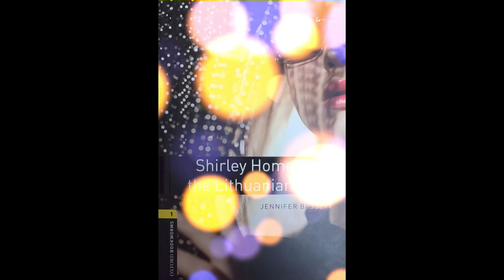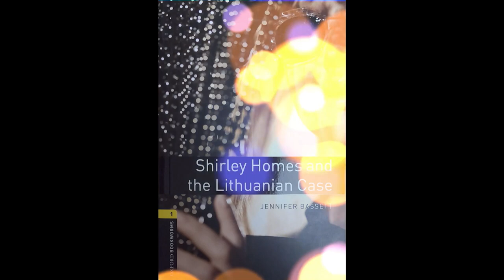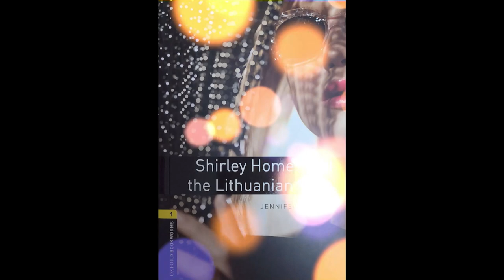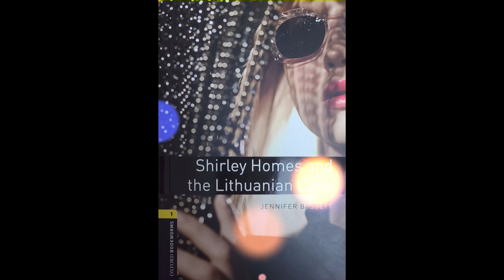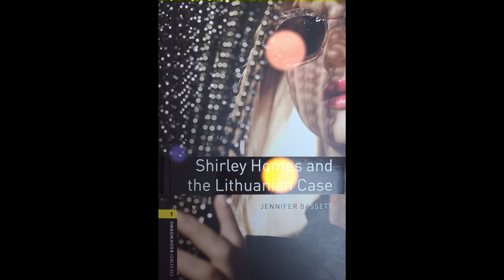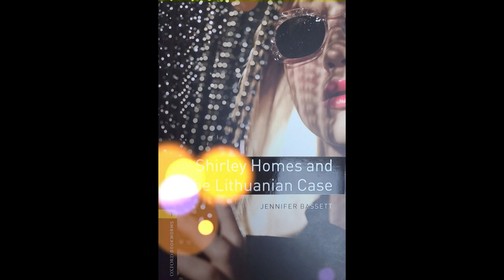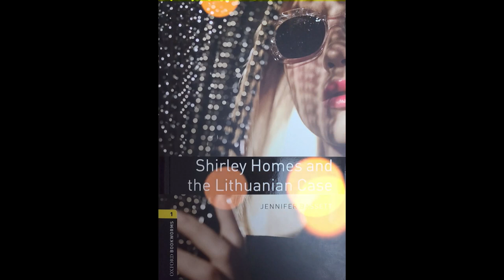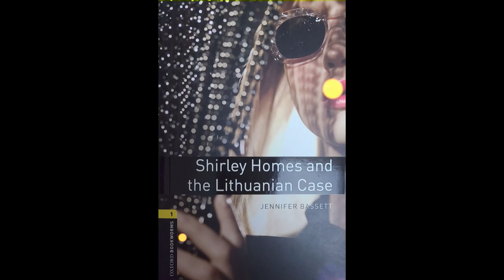Shirley Homes and the Lithuanian Case | Oxford Bookworms Lev. 1 | read4me TV audiobook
Hope you enjoy listening to this book. Oxford Bookworms Level 1 "Shirley Homes and the Lithuanian Case." 좋은 시간 되세요! Have fun listening!